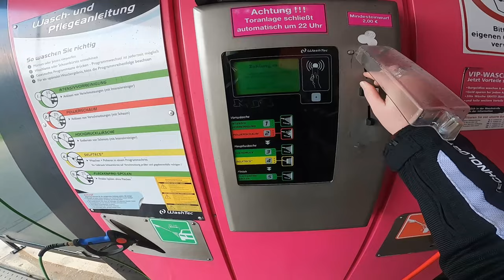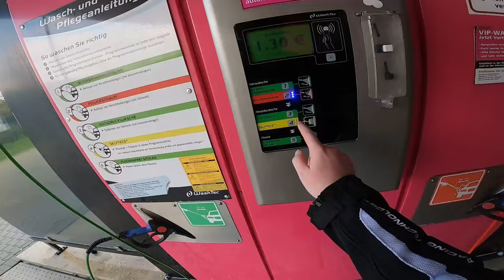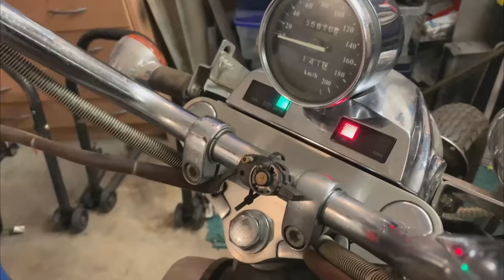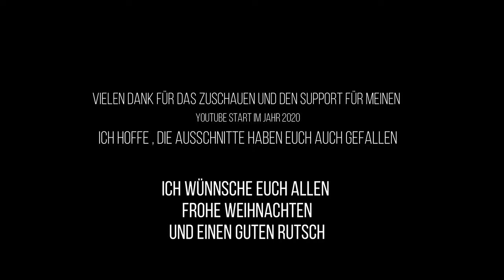BEST OF | 2020 | Motovlog | Scorpedius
Guten Tacho meine Eierköpfe,

Hier hab ich mal eine "kleine" Sammung aus fast allen Videos, die Ich dieses Jahr hochgeladen und für Euch Produziert habe, zusammen geschnitten.

Ich hoffe, Ihr habt Spaß daran.

Ich wünsche Euch allen trotz der beschissenen Lage , ein frohes Weihnachtsfest und einen guten Rutsch in ein hoffentlich besseres Jahr.

Kawasaki VN15 (VN88)

Kamera: GoPro Hero 8 Black
Intercom: Sena SF2
Helm: HJC RPHA 11 (Kylo Ren Edition)